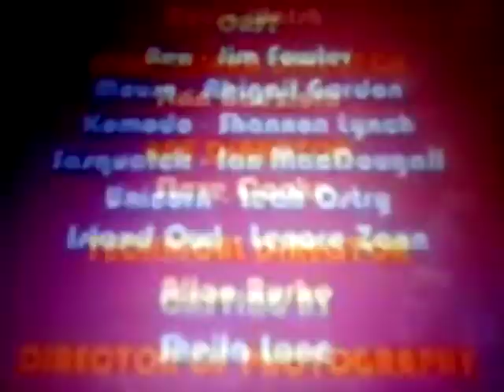Animal Mechanicals Credits